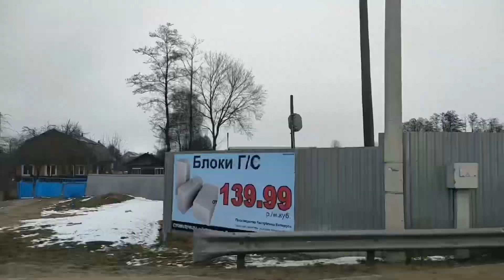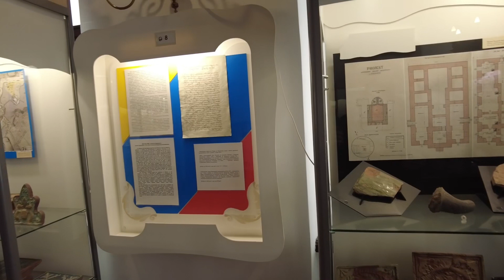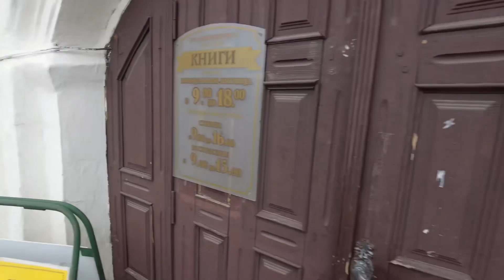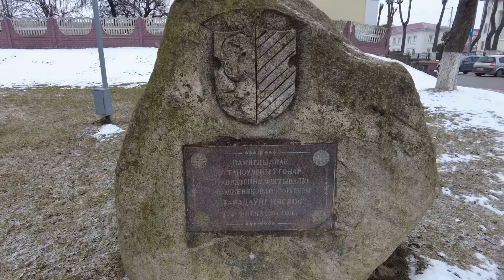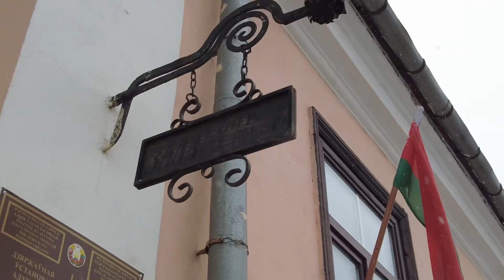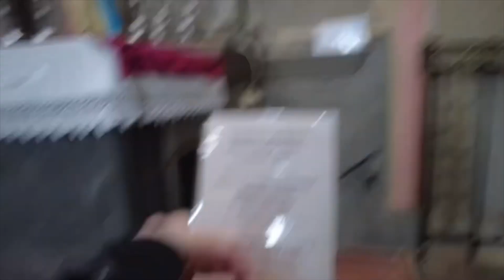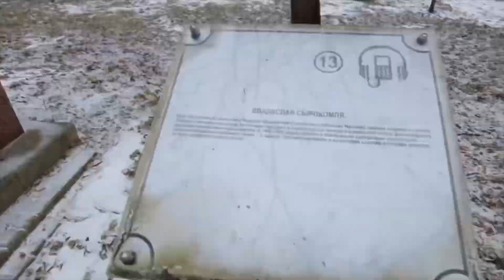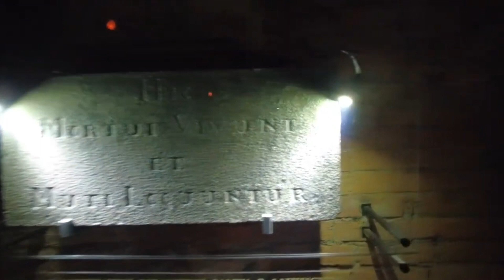Несвиж все достопримечательности / Замок / Фарный Kостёл / Ратуша / Башни / Парк / Слуцкие ворота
00:00 Как проще добраться до Несвижа?

02:12 Городская Pатуша в Несвиже
Несвижская ратуша, памятник архитектуры XVI–XVIII веков, является не только важным историческим фрагментом Несвижа, но и всей Беларуси. Не зря же включена в Государственный список историко-культурных ценностей Республики Беларусь. Ныне ратуша отреставрирована и выглядит вполне достойно. Как известно, ратуша является одним из объектов Национального историко-культурного музея-заповедника «Несвиж», входной билет - 3,20 BYN

16:22  Двор ратуши, где найти туалет?
Если на прогулке вам приспичило, то внизу в кафе можно бесплатно сходить;)

17:53 Декор домов и прогулка по улочкам Несвижа. Вид на ратушу с разных углов улицы.

20:11 Дом ремесленника
Дом интересный, невольно привлекает внимание своей своеобразной архитектурой. Невольно залюбовались именно фасадом здания. Отремонтирован, в хорошем состоянии

21:46 Магазин опоясывающий ратушу. Магазин книг и т.д. со стороны старый) а внутри обычный ремонт.

24:01 Площадь и Административные здания Несвижа, баня, гостиница и обычные дома

26:22 Надвратная Башня 16 век, прогулка по улице ведущей к башне и университету Янки Купалы в Несвиже

29:39 Университет Янки Купалы, двор университета. во внутрь не войти (

33:24 Иду к развалинам, здание университета Янки Купалы со стороны

33:44 Руины городского вала. Не смог найти) хотя на точку в карте пришел.

34:29 Памятный камень Несвиж

34:47 Иду по улице ведущей к
Слуцкием воротам или Слуцкой Браме

35:41 Слуцкие ворота

Слуцкая брама: важный исторический фрагмент...
янв. 2023 г.
История ворот началась в XVI веке, когда в 1586 году при возведении по приказу князя Великого княжества Литовского Николая Христофора Радзивилла городских укреплений Несвижа были сооружены двое ворот. До наших дней (конечно, в перестроенном - восстановленном - отреставрированном виде) дошли одни, Слуцкие. Ворота, безусловно, интересный исторический архитектурный и фортификационный памятник. Местные путеводители рекомендуют начинать знакомство в Несвижем именно с этих ворот.

41:30 Лев - Страж Города и прогулка по парку
Скульптура установлена в небольшом сквере у Слуцких ворот. Почему именно лев - страж города, не очень понятно. На городском гербе же орёл изображён. Хотя щит с гербом в лапах у льва... Значит памятник двум стражам города?

43:50 Украшение домов по пути в Костёл и Музыкальное училище

45:16 Памятник Симону Будному
Симон Будный — литовский духовный писатель, активный участник Реформации, живший в XVI веке. В 1572 году он перевёл Священное Писание на польский язык и издал его в Несвиже при поддержке князя Николая Радзивилла.

46:06 Фарный Kостел в Несвиже
Красивый костел с большой историей. Великолепная барочная архитектура. Особого внимания заслуживает богатый интерьер костела, который украшают многочисленные фрески. Храм посетили с большим вниманием и почтением

49:31 Замковая башня и экскурсия по костёлу, небольшая, большая в отдельном видео)
Башня была частью архитектурного ансамбля Несвижского замка. Она являет собой четырёхъярусное сооружение прямоугольной формы, покрытое шатром. Архитектурный стиль — эклектика, сочетающая в себе черты готики и ренессанса

01:08:07 Ворота в Замок и прогулка по аллее к замку

01:09:13 Памятник героям Великой Отечественной Войны

Мемориал, посвященный героям Великой Отечественной войны, находится по дороге к Несвижскому замку. Мемориал благоустроен хорошо. Горит Вечный огонь..

01:09:49 Замок или Национальный историко-культурный музей-заповедник Несвиж (полное видео на полтора часа в ленте)
С большим вниманием посетил историко-культурный музейный комплекс. Расположен очень живописно. Хорошо отреставрирован. При посещении замка воспользовались экскурсионным сопровождением. Великолепные интерьеры произвели впечатление. Местный экскурсовод хорошо подготовлен. Рассказ был интересен.

01:22:35 Конец) спасибо за просмотр